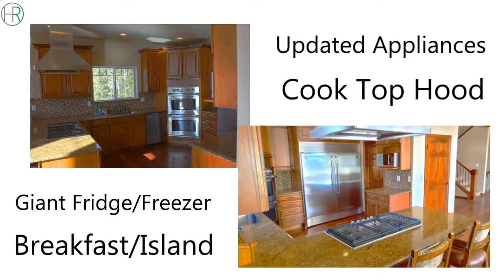Top Real Estate Agents Homes for sale Golden CO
Who are the top real estate agents in Evergreen CO

30792 Southview Dr. # 110 A
Evergreen, CO 80439